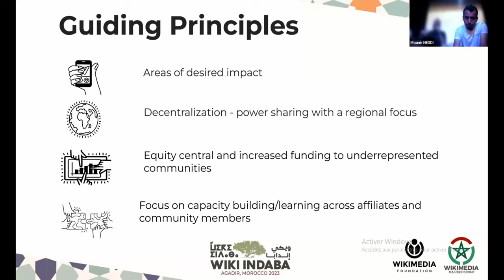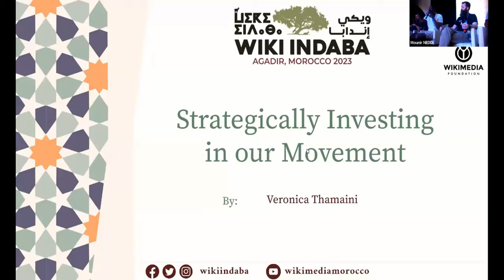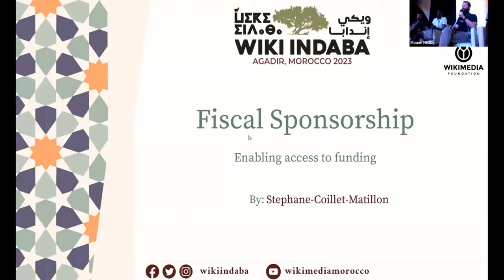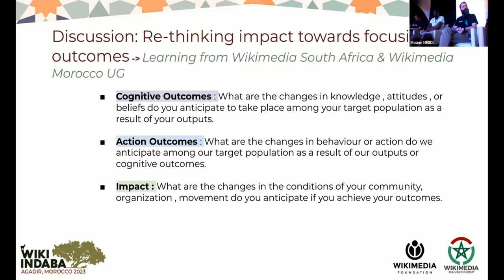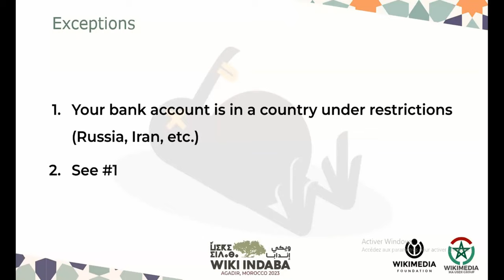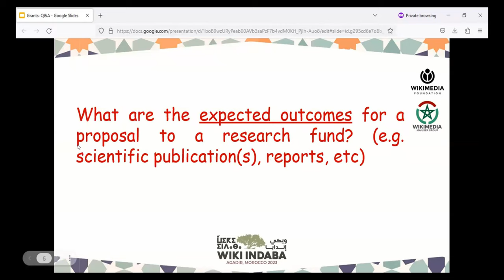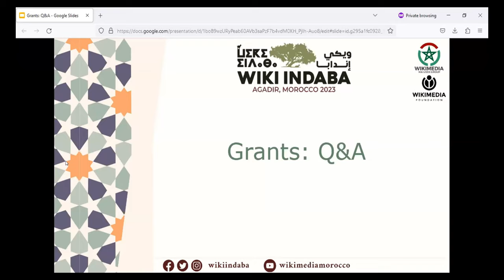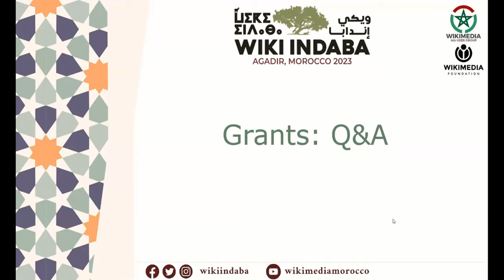Wiki Indaba 2023 - Session sur les subventions de Wikimédia et Q&A [FR]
Séance de discussion des subventions de Wikimédia (et Q&A) modérée par Mounir Afifi, lors de la conférence Wiki Indaba, organisée à Agadir, Maroc, entre le 3-5 novembre 2023.

Session to discuss the Wikimedia grants (and Q&A), moderated by Mounir Afifi, during the Wiki Indaba conference, that took place in Agadir, Morocco, between 3-5 November 2023.

Sujets:
- Présentation du système de subventions dans le mouvement Wikimédia
- Explication de Kiwix

Conférenciers:
- Veronica Thamaini (WMF)
- Stéphane Coillet-Matillon (Kiwix)
- Reda Benkhadra (Wikimedia Morocco)
- Bobby Shabangu (Wikimédia Afrique du Sud)
- Douglas Scott (Wikimédia Afrique du Sud)

Moderateur: Mounir Afifi

Interpretation: Jana de Mattos